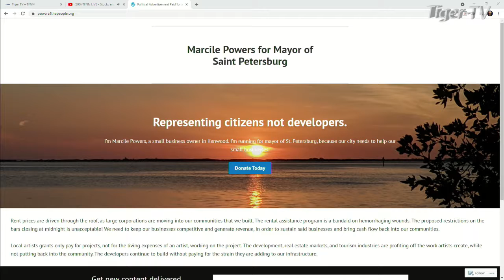St. Pete Happening, Mayoral Candidate Marcile Powers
Marcile Powers stops by St. Pete Happening to talk with Tom about what needs to be done in our great city.